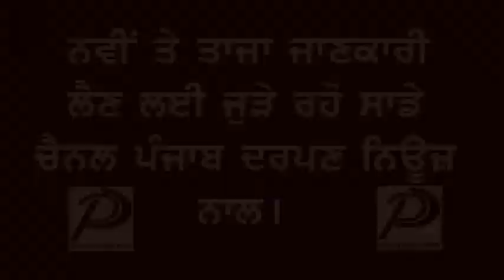Punjab Darpan News ਪੰਜਾਬ ਪੁਲਿਸ ਵੱਲੋਂ ਬੱਚਿਆਂ ਨਾਲ ਕੁੱਟ ਮਾਰ